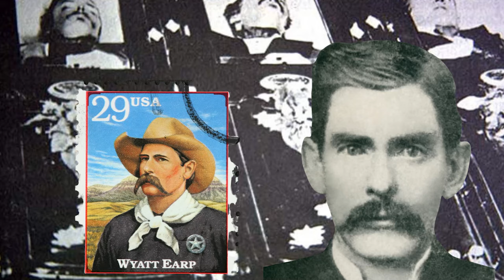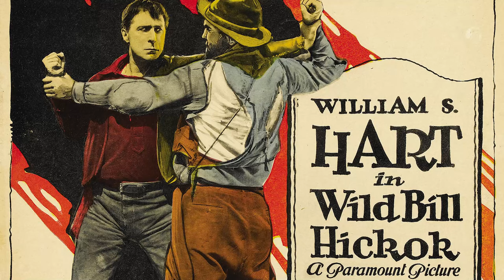10 Facts About Wyatt Earp You May Not Know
10 Facts About Wyatt Earp You May Not Know.
One of the most famous lawmen in American history, the story of Wyatt Earp has endured for over a century.